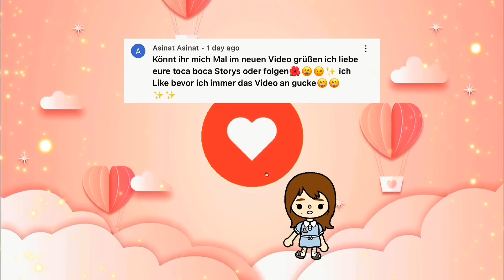ARME FAMILIE 😭 VS. REICHE FAMILIE 🤑 GANZE EPISODE in TOCA WORLD // TOCA BOCA LIFE WORLD Deutsch